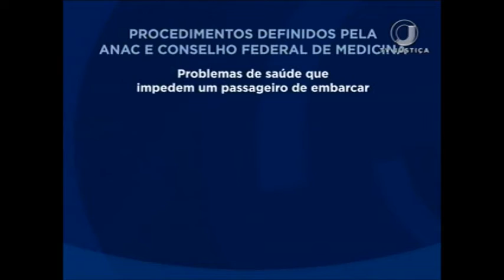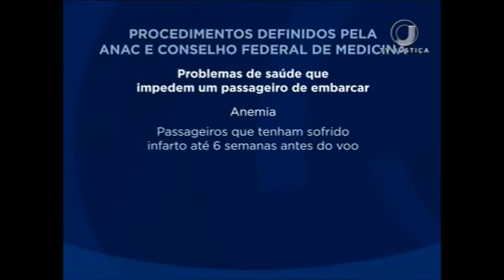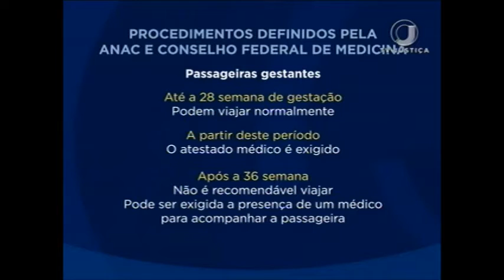Emergência voo (22/08/16)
Por ano, milhões de passageiros passam pelos aeroportos de todo país. Muitos deles com algum problema de saúde que exige cuidados redobrados.